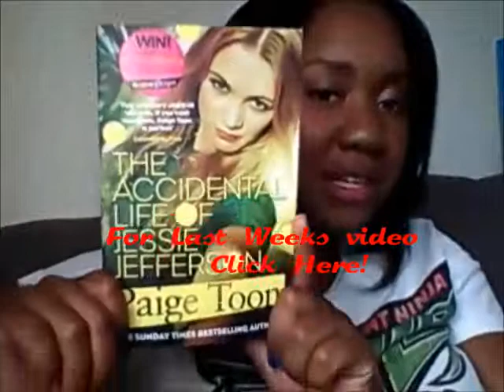Close My Eyes by Sophie McKenzie - Book Review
Thanks for clicking to view this video! x